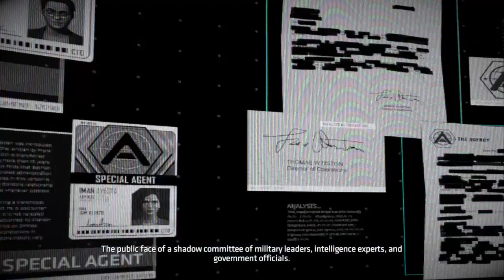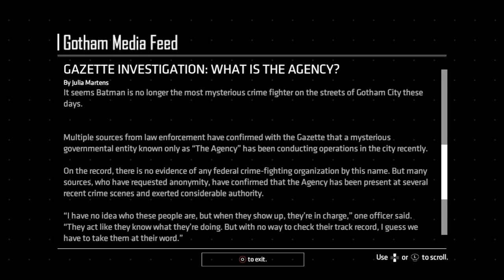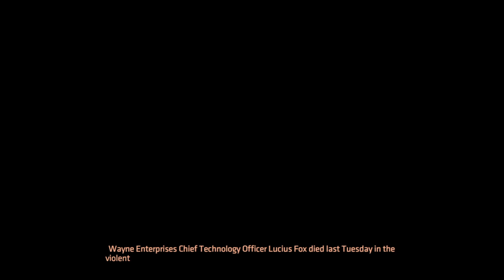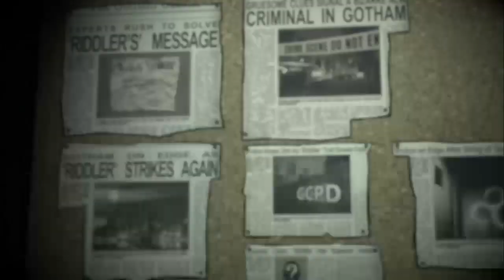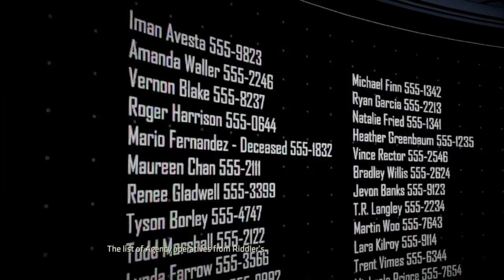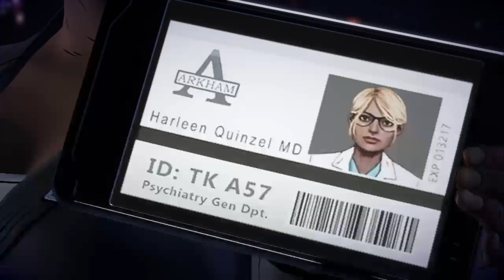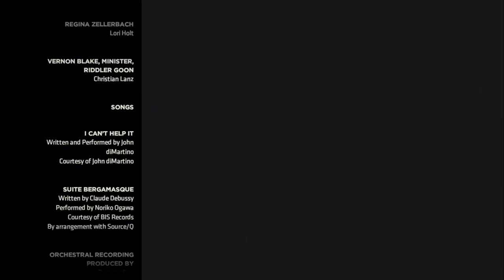The Next Chapter!! [P5] AStonerPlays BATMAN The Enemy within *LiveStream*